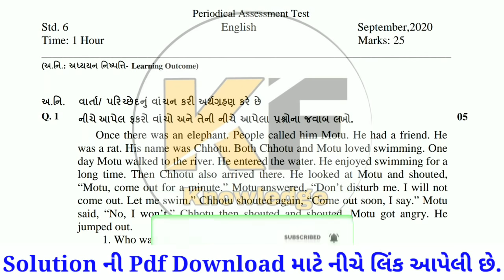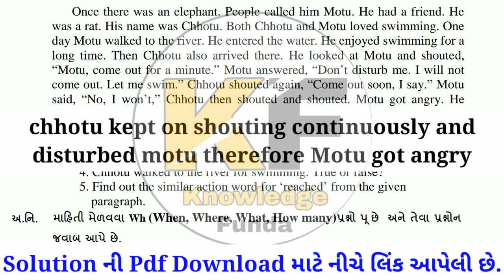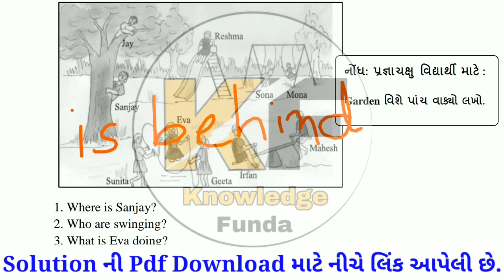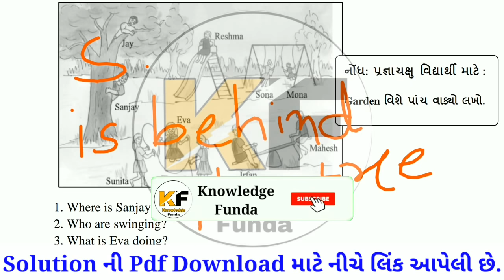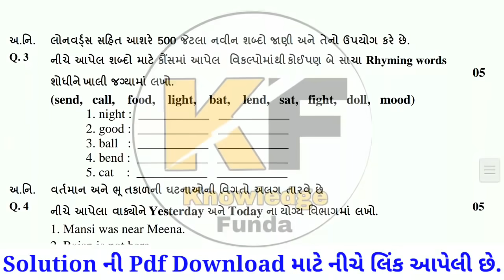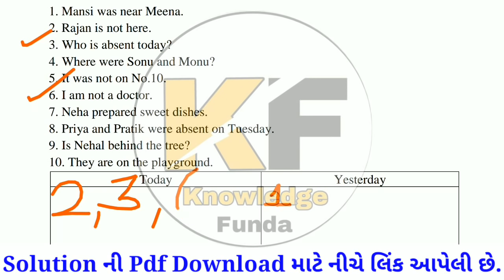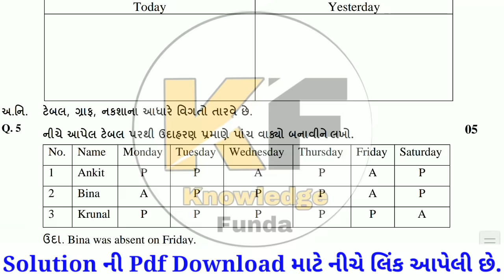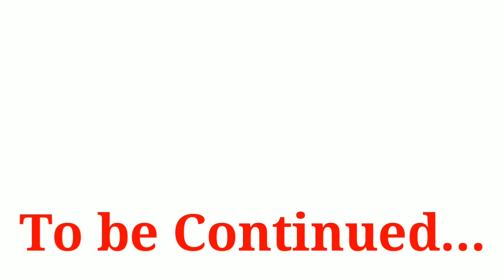Std 6 English Ekam Kasoti Solution March 2021,samayik mulyankan kasoti march 2021,Dhoran 6 English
More Features :
1) Saari important books milengi solved video solutions ke saath
2) Previous year papers, Important PDFs, Question Bank
3) Crash Course, Mock Tests, Quiz
4) India's biggest student's community
& much more

3 Crore se zyada bachho ka bharosa!!

paper​ solution
Ekam​ kasoti Std 6 angreji Paper Solution march 2021
ghare​ sikhie dhoran 7 2021
ghare​ sikhie dhoran 8 2021
ghare​ sikhie dhoran 6 2021
Unit​ Test-7 Papers February 2021
ekam​ kasoti paper 2021
ekam​ kasoti paper style
test​ paper soft copy
pdf​ of unit test 2021
std​ 10 unit test-7
imp​ for unit test 2021
unit​ test solution 2021
std​ 12 unit test 2021
std​ 11 test 2021
standard​ 6 english unit test paper solution
ekam​ kasoti dhoran 6 angreji march 2021
std​ 6 sanskrut ekam kasoti solution march 2021
ekam​ kasoti solution std 6 2021
english std 6 ekam kasoti 2021
march ekam kasoti solution 2021
std​ 6 hindi ekam kasoti solution 2021
dhoran​ 10 ekam kasoti February 2021
ધો​ 6 અંગ્રેજી એકમ કસોટી પેપર 2021
Std​ 6 Sanskrut Paper Solution February 2021
Dhoran​ 6 sanskrut Paper Solution march 2021
Unit​ test-7 std 10 Paper march 2021
Maths​ Std 10 solution February 2021
std​ 9 samajik vigyan paper solution march 2021
dhoran​ 9 samaj paper solution February 2021
dhoran​ 9 smajik vigyan ekam kasoti solution march2021
std​ 6 Sanskrit ekam kasoti solution march 2021
એકમ​ કસોટી ધોરણ 6 અંગ્રેજી પેપર સોલ્યુશન માર્ચ 2021
હિન્દી એકમ કસોટી પેપર સોલ્યુશન march 2021
ekam​ kasoti gcert solution 2021
social​-science std 9 paper solution 2021
dhoran​ 9 gujarati paper solution 2021
march ekam kasoti paper solution 2021
samayik​ mulyankan kasoti 2021
std 6 unit test 7 english paper solution march 2021
dhoran 6 unit test 7 angreji paper solution march 2021
ekam kasoti solution pdf download 2021